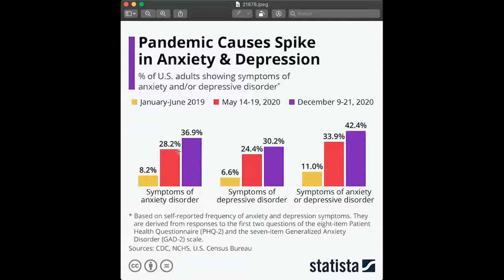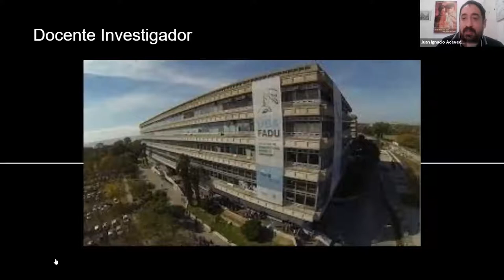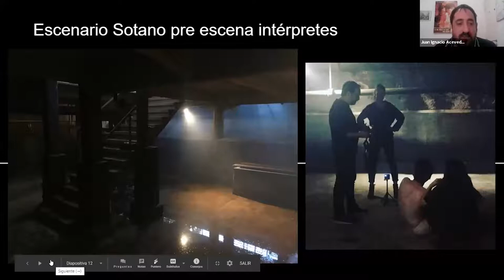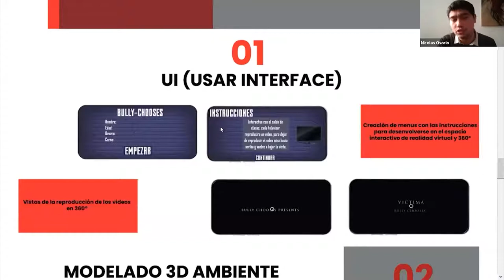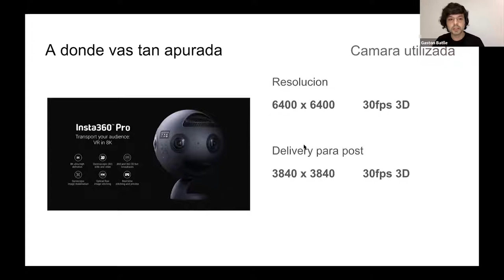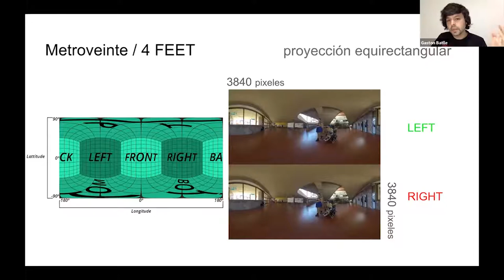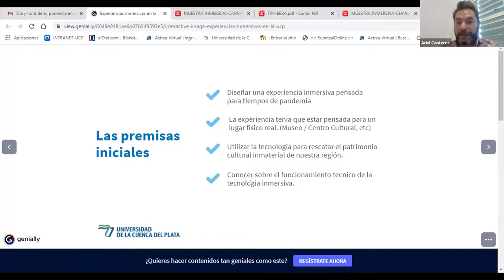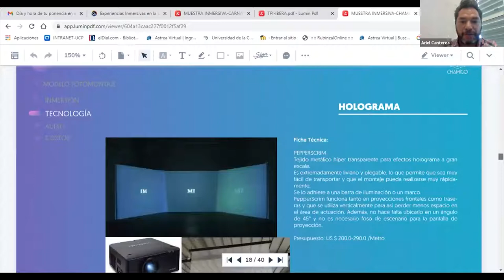El diseño de experiencias inmersivas 360º | VIII Congreso Virtual Tendencias DC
En los últimos tiempos las industrias creativas se han nutrido de las producciones de las distintas ramas del arte y el diseño haciendo que la hibridación de las manifestaciones culturales haga difícil establecer límites entre las diferentes disciplinas. Sin embargo el concepto de tendencia ha marcado un eje para poder vislumbrar la innovación en las experimentaciones realizadas en el universo de las artes, el diseño y el entretenimiento.

Para entender este escenario, comprender las tendencias, anticiparse a los cambios, crecer laboralmente y vincularse profesionalmente, la Facultad de Diseño y Comunicación de la Universidad de Palermo organiza, en forma libre y gratuita, la Octava Edición del Congreso Tendencias [Digitales-Escénicas-Audiovisuales] que se realizará en la semana del 8 al 12 de marzo 2021 en formato virtual.